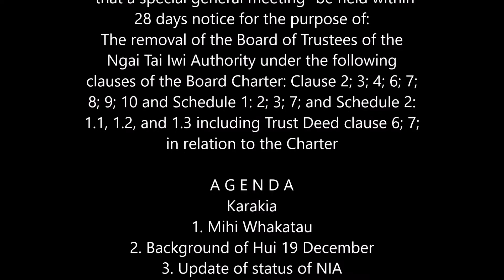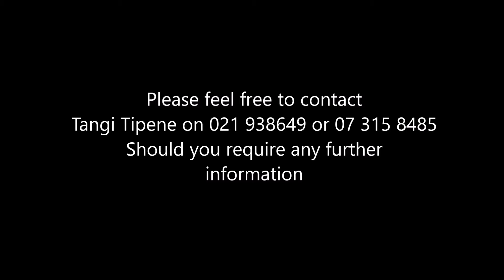Ngai Tai Notice